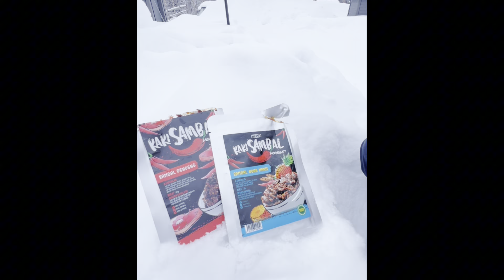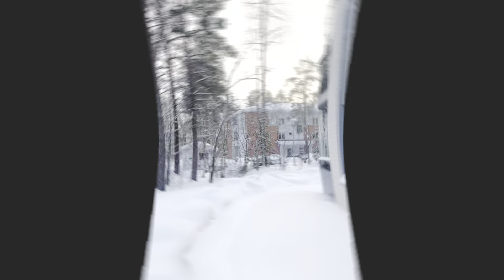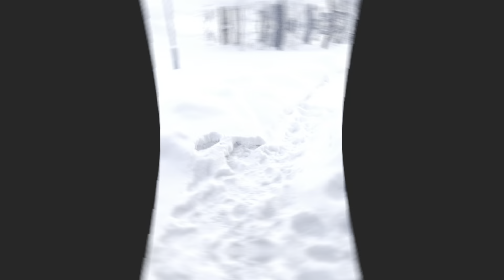Holiday at Apukka Resort, Rovaniemi, Finland (Part 2)